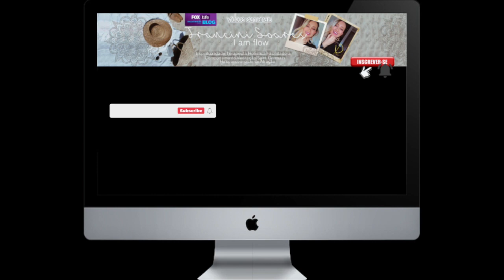Cura do Karma | São Rafael Arcanjo explica como transmutar com a chama violeta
Aconselho ouvir com fones para uma maior concentração
São Rafael Arcanjo explica a importância da cura do Karma e como transmutar com a chama violeta.
 The Summit Lighthouse Encyclopedia
Francini Soares (Mesoterapeuta, Terapeuta holística, Esteticista Cosmetologista 17 anos de profissão, fundadora e proprietária do Madame Cherry estética drybar, Beauty Adviser, SkinExpert, Makeup Artist formada na academia Makeup Forever em Paris, Praticante de Ho'oponopono , Coach​​​​​​​​ Espiritual, treinadora de mentes, Facilitadora​​​​​​​​ Barras​​​​​​​​ de Acess Consciousness, seguidora dos ensinamentos de Saint​​​​​​​Germain​​​​ e estudante de reprogramação mental).
O intuito deste canal é ajudar ao máximo de pessoas através da prática da espiritualidade, meditação ,ho​​​​​​​oponopono​​​, decretos de Saint Germain, reprogramação mental, comportamentos, flow, lei de atração, barras de access e outras terapias​ .
Francini Soares🙏💖🙌🙌🙌🙌🙌🙌🙌

BlogFoxLife

Créditos de imagem visual:
The Nimia Guide on Editorial Documentaries